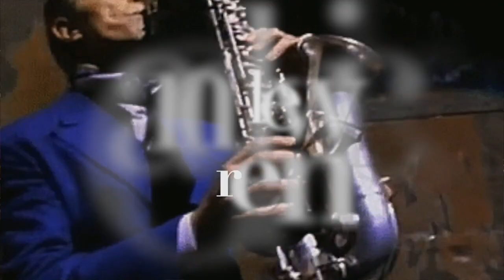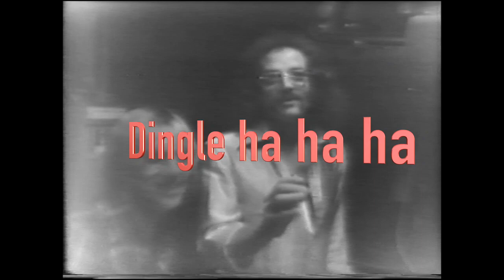Candlewick Green. Clips from the 1979 summer season at Behan's West Park Jersey.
Clips of our 1979 summer season including  comedy banter with Alan Massey (Road manager)and Jimmy Nunnen ) Also  Linda Nunnen interviewing members of the audience. Supporting acts are :-  Russ Stevens, Mary Mason, Pete male, Dave Wolfe and Hot Spice. The footage in parts is not that good a quality BUT it brings back happy memories for those involved. Intro music ' The sky's the limit' was written by Derek Cleary (Copyrighted ) permission given. We do not claim the rights to any other music used in this video